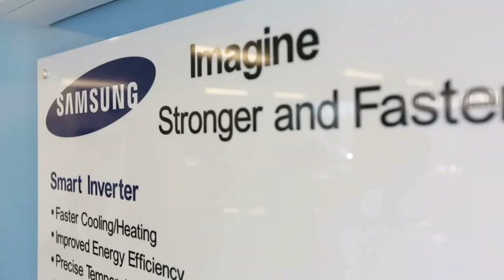J & J Stevenson Airconditioning P/L